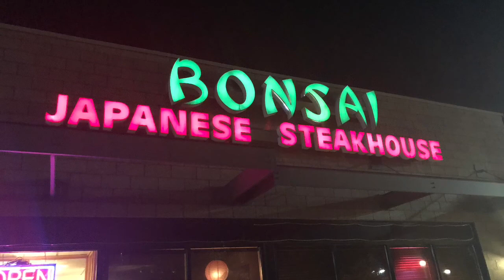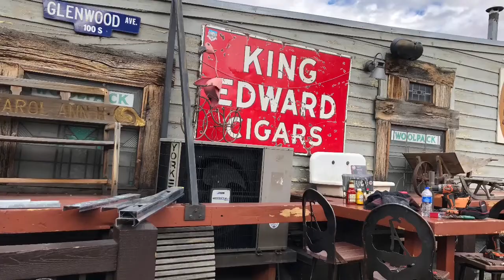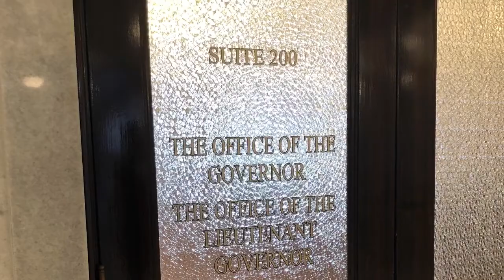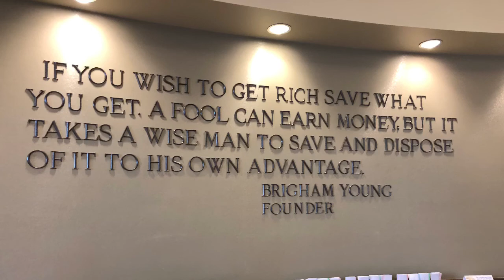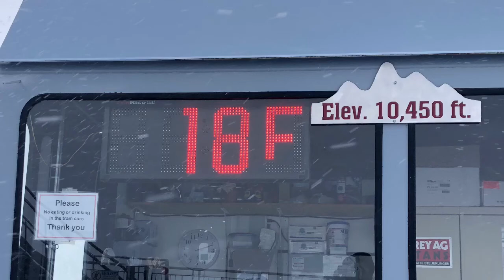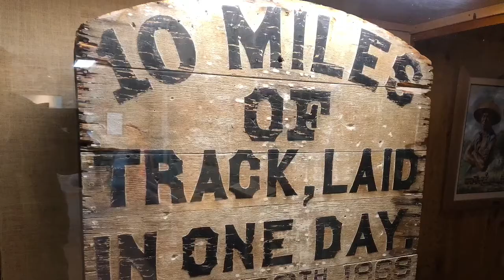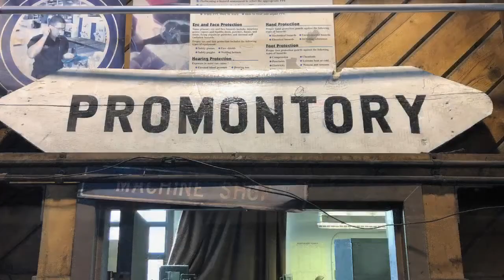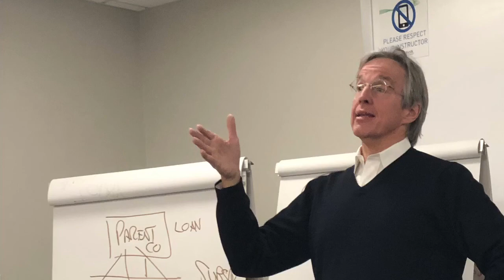Baker Bus - Zions Group 5